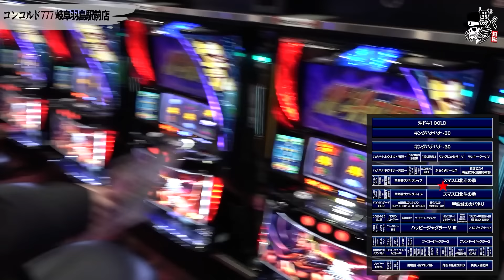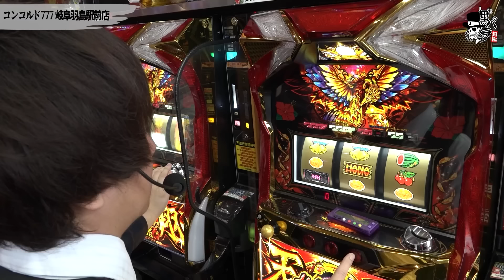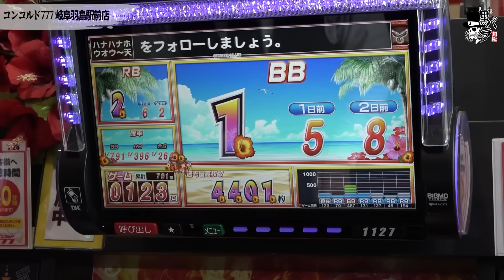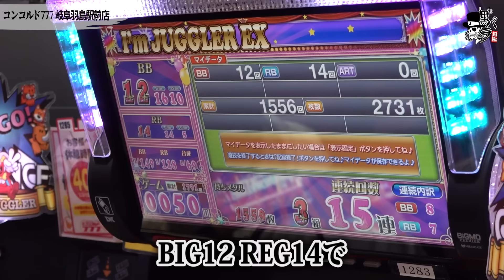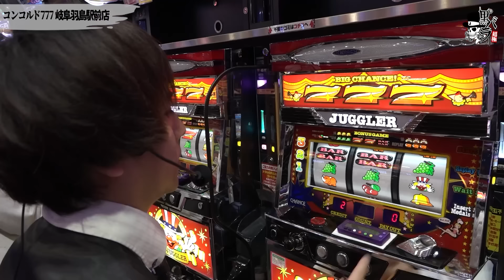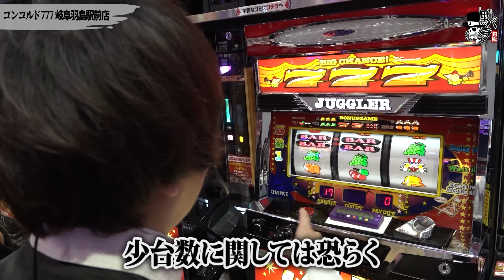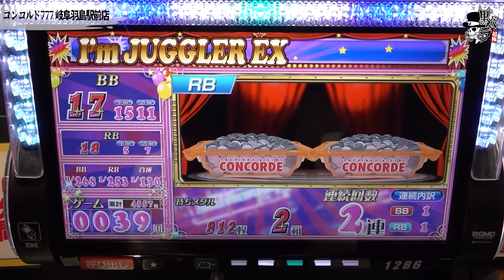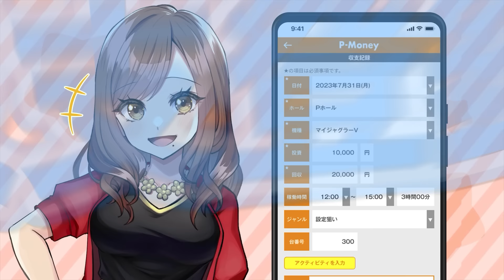【アイムジャグラーEX】黒バラ超極 第10話【コウタロー ヨシノブ】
コウタローはハナハナホウオウ～天翔～、ヨシノブはスマスロ北斗の拳を実戦‼
その後2人はアイムジャグラーEXを実戦‼

■実戦台
スマスロ北斗の拳